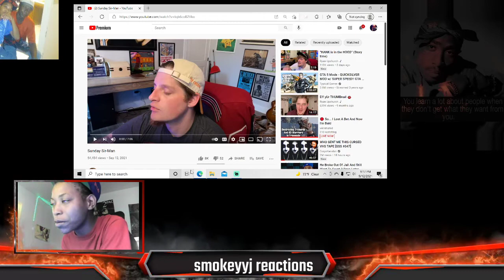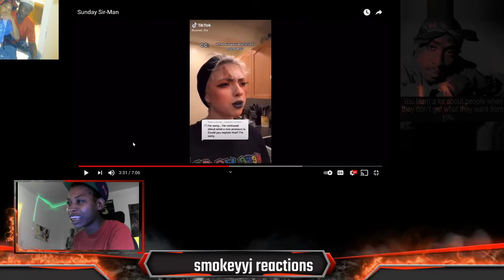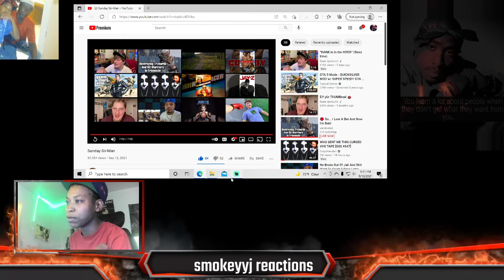Upchurch "Sunday Sir-Man" (REACTION)